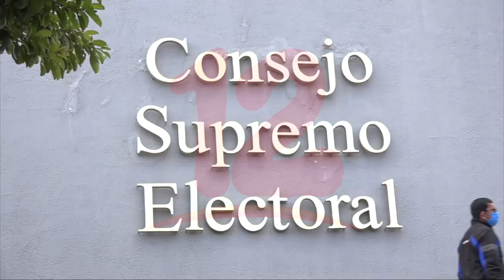CSE aún no realiza la convocatoria a elecciones municipales del mes de noviembre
Noticias12Nicaragua Recién reforma electoral, puede ser uno de los factores por el cual el CSE aun no ha convocado para las elecciones municipales, sin embargo, no afecta dicho proceso dijo analista.